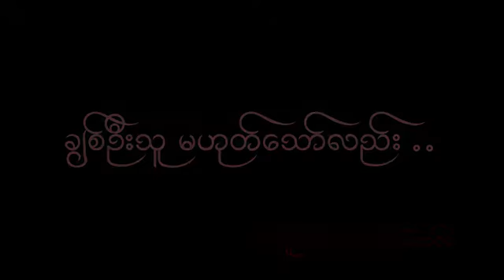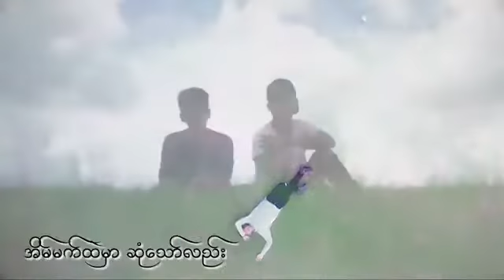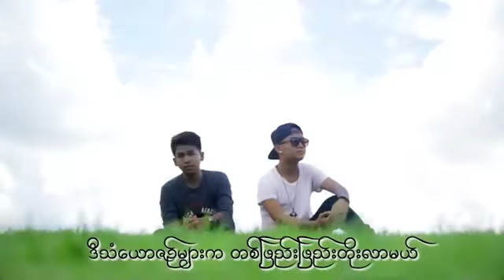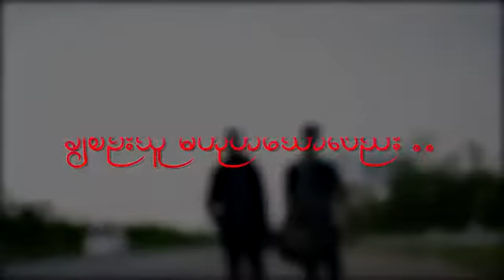ခ်စ္ဦးသူ မဟုတ္ေသာ္လည္း - Chan Myae Aung & Moe Htet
ေတးေရး - Chan Myae Aung
ေတဆို    - Chan Myae Aung , Moe Htet